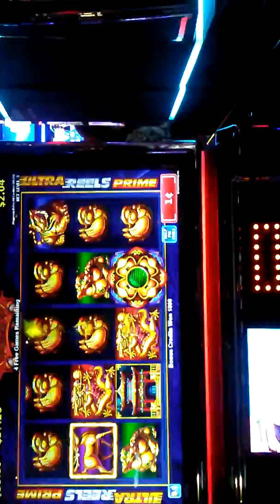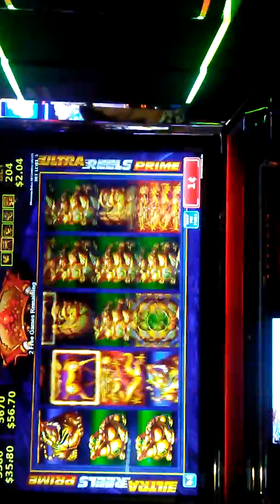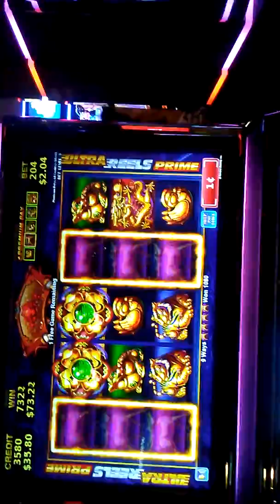Big win bounce winning animals